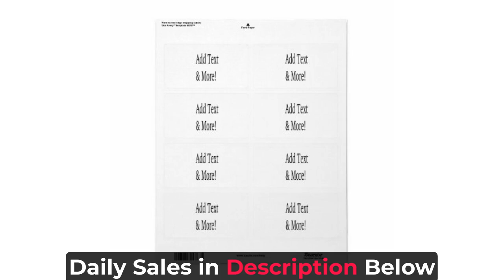Add Text & More! Customize Your Own Personalized Shipping Labels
Save 20% with code MAKEITUNIQUE Ends Today!

Style: Shipping Labels

Let no package go undecorated by using our high quality Signature Shipping Labels. Add your logo, images, and text for a package that will stand out. Our shipping labels are printed in full color and are comparable in size to the Avery® 6873 labels.

*8 labels per sheet
*Dimensions:
*Label: 3.75" L x 2" H
*Sheet: 8.5" L x 11" H
*Inkjet compatible. Use Microsoft Word Template 6873
*Matte finish, easy to write on
*Designer Tip: To ensure the highest quality print, please note that this product’s customizable design area measures 3.75" L x 2" H. For best results please add 1/16" bleed

About us